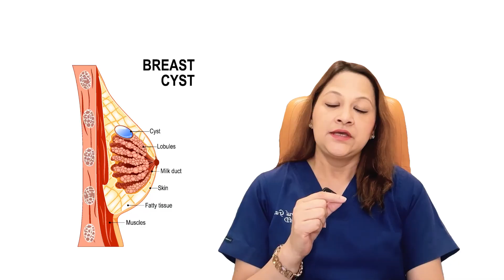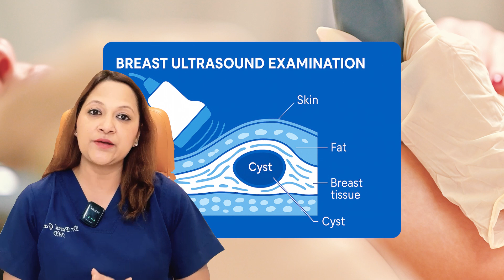Breast Cyst Aspiration in Delhi | Dr. Parul Garg Explains & Demonstrates the Procedure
In this complete guide, Dr. Parul Garg, Interventional Radiologist, explains everything you need to know about breast cysts — one of the most common breast concerns in women.

🔹 What are breast cysts and how do they form?
🔹 How are they usually discovered — through self-exams, imaging, or clinical evaluations?
🔹 What should you do if you’ve been diagnosed with a breast cyst?
🔹 When is treatment necessary and how does it work?
🔹 Watch a live ultrasound-guided breast cyst aspiration — a safe, scarless, non-surgical procedure to relieve discomfort and drain the cyst.

This video offers clarity, medical accuracy, and real patient insights — all in one place. Whether you're facing a diagnosis or seeking information, this is a must-watch for women’s breast health awareness.

📍 Breast Cyst Aspiration available at Dr. Parul Garg’s IR Clinic in Delhi